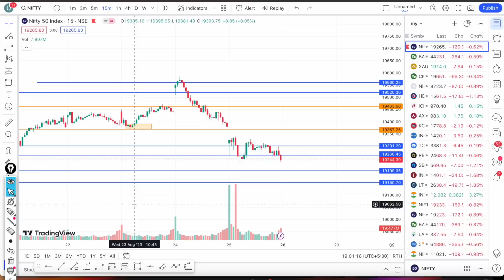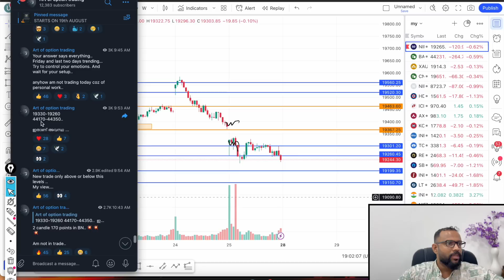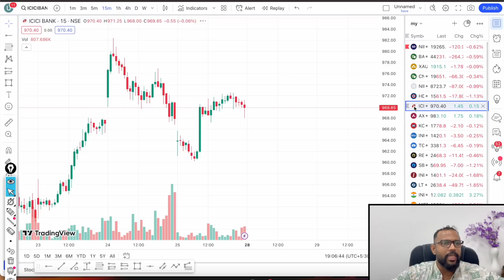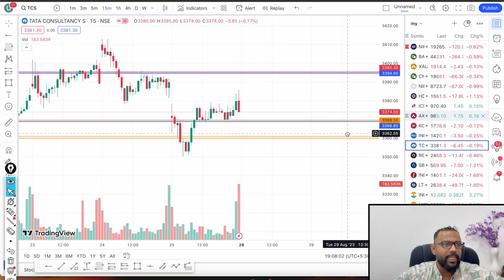EXPECTING TRENDING MONDAY...|MARKET ANALYSIS | BEST TRADE FOR TOMORROW IN NIFTY AND BANK NIFTY 28/08